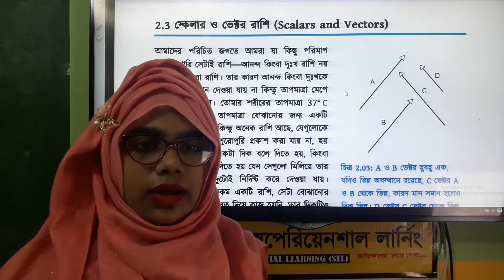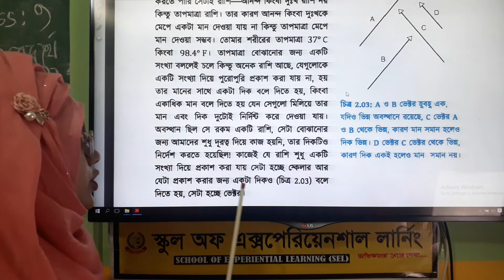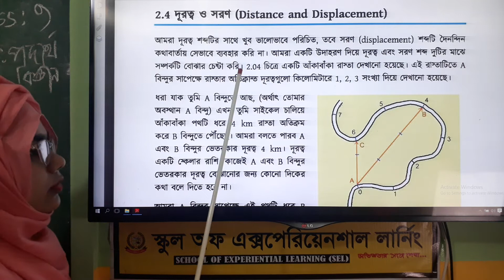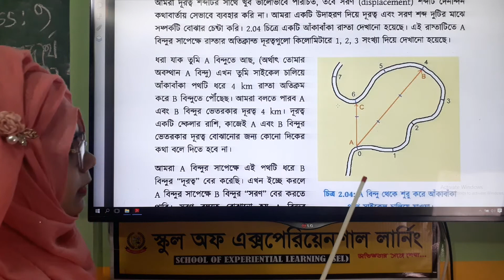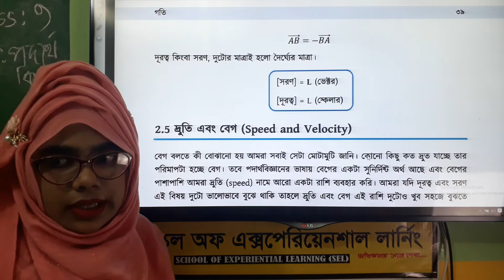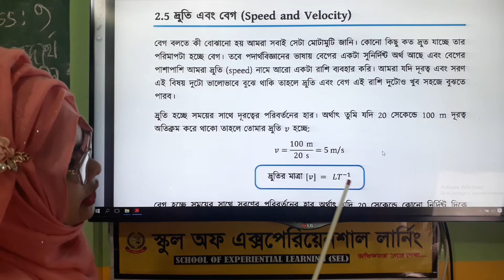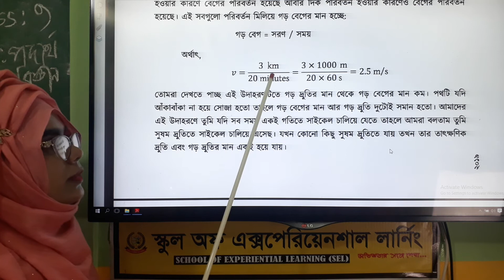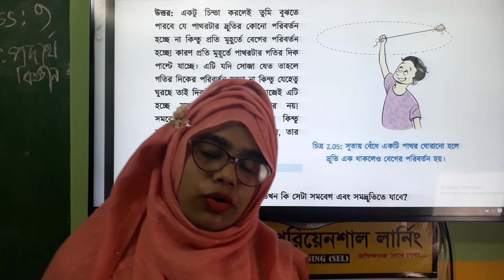Physics Chapter-2 Part-2 ( পদার্থ অনুশীলনী-২ পর্ব-২)Selschoolbd